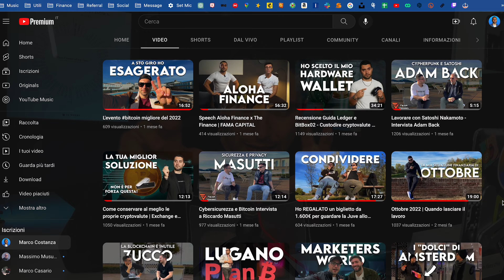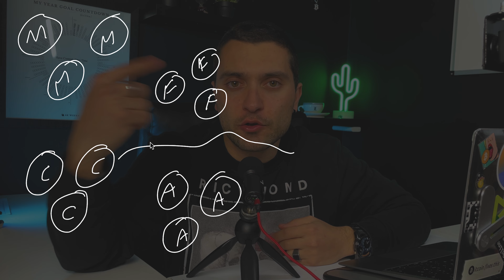Rendere anonimi i propri Bitcoin e crypto | Privacy e Sicurezza | Eliminare KYC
Dottori, mamma mia che faticcia registrare questo video. Infinito! Spero che sia tutto chiaro e soprattutto che vi torni molto utile! 👀

Mi raccomando, impegniamoci con i pollici in su chi i video li sto già mettendo in cantiere 😂

Le altre piattaforme social sulle quali mi trovi:

Argomenti Trattati:
00:00 Introduzione
01:44 Chi sono
03:38 Anonimato
06:07 Acquisto no KYC
12:51 Mixing
15:48 Attacchi
17:15 Attacco criminale
21:42 Attacco statale
26:39 Momento elemosina
27:56 Scollegare BTC da noi
34:36 Conclusioni

Le Criptovalute ed i CFD sono asset volatili e ad alto rischio, i derivati sulle criptovalute ancora di più e sono riservati a trader professionisti. Accertati di comprenderli appieno prima di fare qualsiasi operazione.